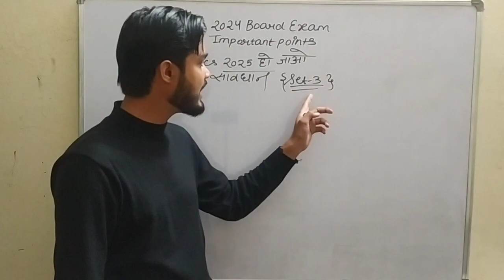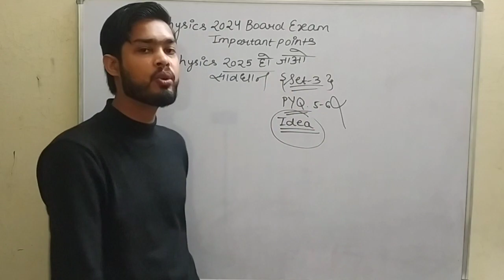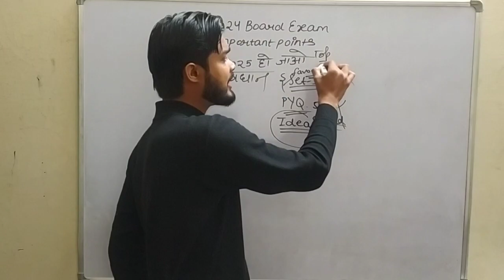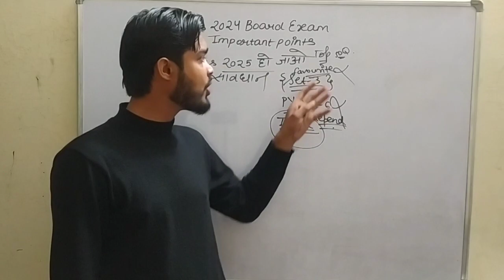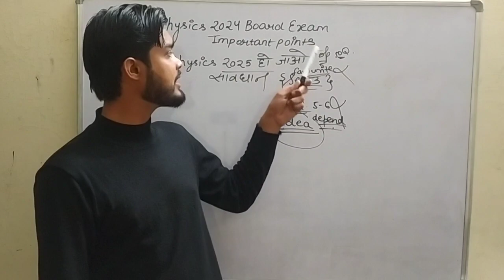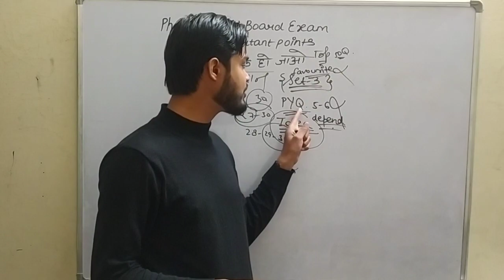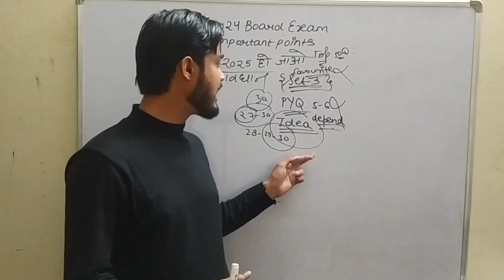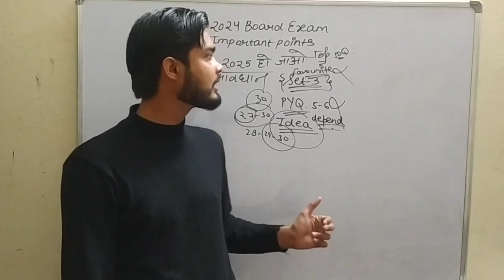2025 हो जाओ सावघान | PHYSICS BOARD EXAM | PYQ से कभी भी PHYSICS का पेपर नहीं बनता हैं | IMP VIDEO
2025 हो जाओ सावघान | PHYSICS BOARD EXAM | PYQ से कभी भी PHYSICS का पेपर नहीं बनता हैं | IMP VIDEO

Hello Students आपको मैं सावधान करना चाहता हूँ कि आपको PYQ पर पुरी तरह से डिपेंड नहीं है । फिजिक्स का पेपर कभी भी PYQ से नही बनता हैं बस आप PYQ से आइडिया ले सकते है कि Paper का Pattern क्या होता है ।
नोट्स से आप बेहतर बनेंगे और स्टूडेंट्स बेहतर तरीके से आप पढ़ सकेंगे । Representation skills पर भी आपको बहुत ज्यादा काम करना है ।

THANK YOU SO MUCH STUDENTS
GOD BLESS ALL
अच्छे से पढे
Always positive रहें
5 BEST TIPS TO SCORE FULL MARKS 70/70 IN CLASS 12 PHYSICS BOARD EXAM 2024 the15minuteshow 🔥🔥 BY AMRIT SIR
CBSE Board Exam 2024 | Class 12 Physics Chapter wise most Important Topics | Score 70/70 By Amrit Sir

class 12
class 12 Physics
Class 12 Physics in english
Class 12 Physics Most Important Chapters
class 12 Physics most important topics
12 Physics most important topics and chapters
12 Physics Important Chapters
12 Physics Important Chapters 2024
class 12 Physics महतवपूर्ण प्रश्न

जितना आप लिखेगें उतना ही आप बेहतर बनेंगे